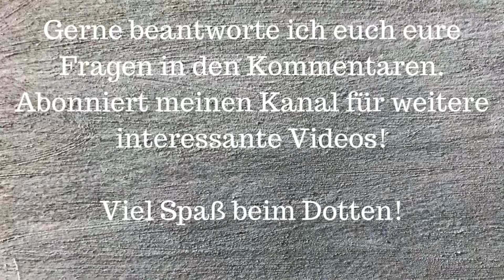Kleiner Mandala-Stein im Dotpainting Stil bemalt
Heute bemale ich einen kleinen Mandala-Stein mit einem relativ einfachen Muster im Dotpainting Stil.

Abonniert gerne meinen Kanal für weitere Videos und meinen Newsletter für Infos rund um neue Produkte, Sale-Aktionen in meinem Shop, Videos und noch viel mehr Tipps und Tricks rund ums Mandala Dotpainting.
Verwendete Materialien:

Silikonform für den Stein
Dotting Tools - ich benutze hier noch:
Transfer Punch Set
aber hier ist eine aktuellere Auswahl an Dotting Tools:

Farbe zum Grundieren
Farben blau (blau, himmelblau, hellblau)
Farbe gold